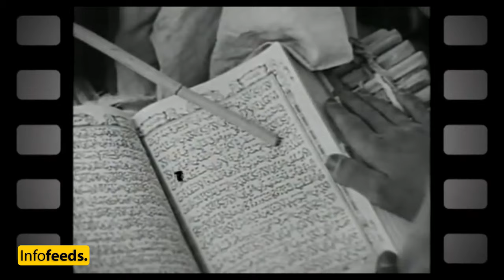How was the UAE founded? - History Of UAE - Info feeds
All questions will be answered in this video
Who is Dhiyab bin Isa Al Nahyan?
Who is Shakhbut bin Dhiyab Al Nahyan?
Who is Muhammad bin Shakhbut Al Nahyan?
Who is Tahnun bin Shakhbut Al Nahyan?
Who is Khalifa bin Shakhbut Al Nahyan?
Who is Saeed bin Tahnun Al Nahyan?
Who is Zayed bin Khalifa Al Nahyan?
Who is  Hamdan bin Zayed bin Khalifa Al Nahyan?
Who is Sultan bin Zayed bin Khalifa Al Nahyan?
Who is Saqr bin Zayed Al Nahyan?
Who is Shakhbut bin Sultan Al Nahyan?
Who is Zayed bin Sultan Al Nahyan
Who is  Khalifa bin Zayed Al Nahyan
Who is Mohamed bin Zayed Al Nahyan?
How was the UAE founded?
How did uae became a country?
History of UAE ?
History of dubai?